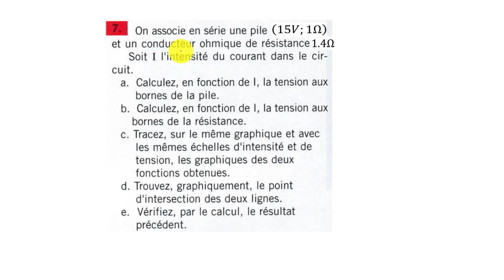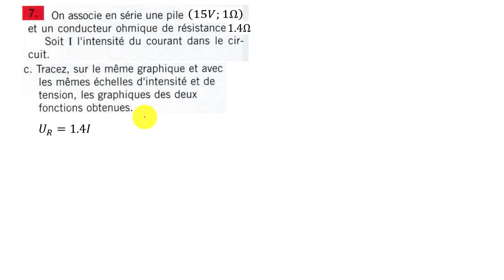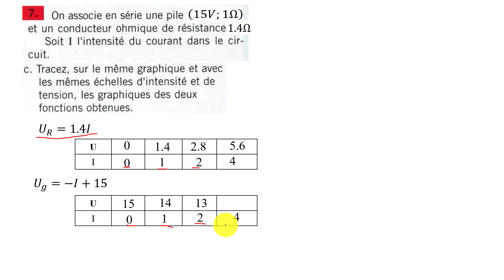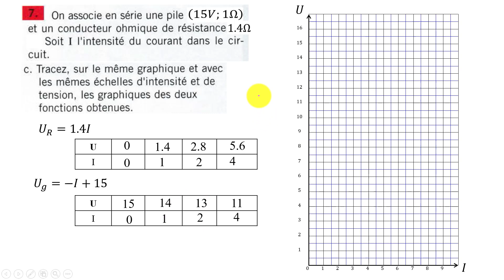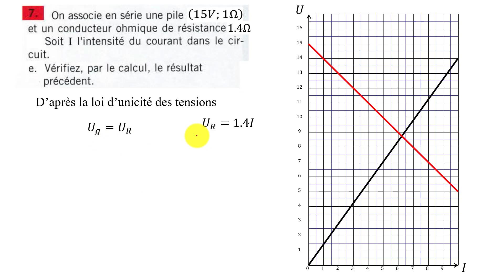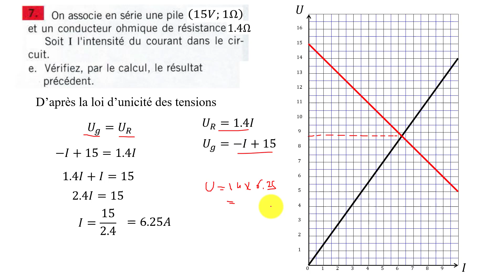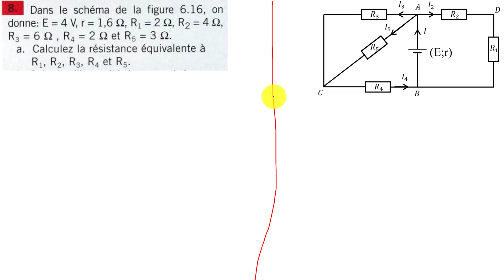027 seance 27 Ch 5 générateur et récepteurs partie 11